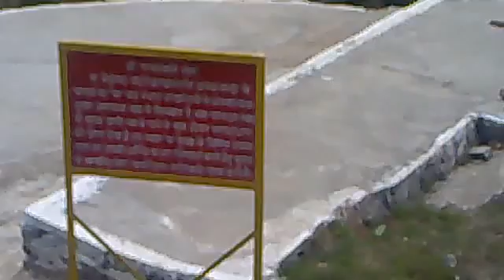BADRINATH DHAM BASHU DHARA,HEMANT TOSAWAR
BADRINATH DHAM BASHU DHARA HEMANT TOSHWAR